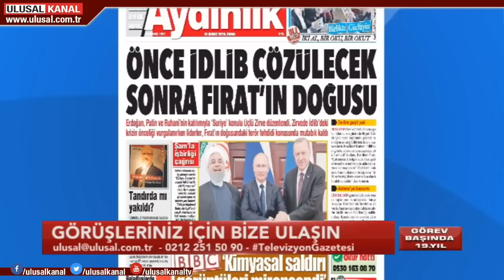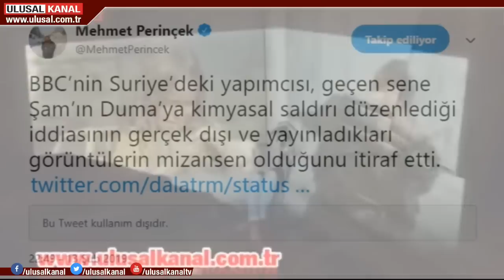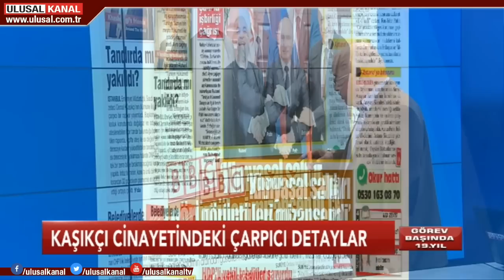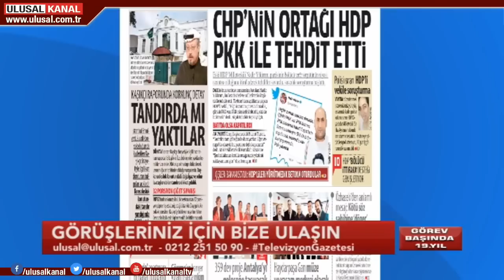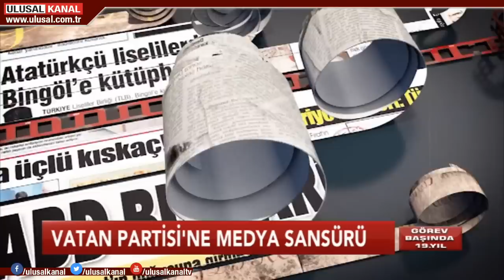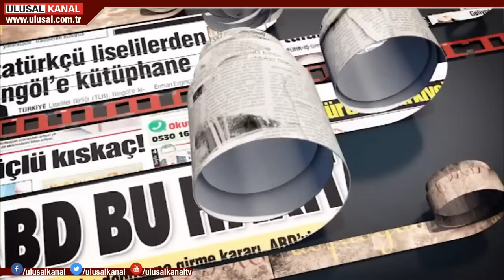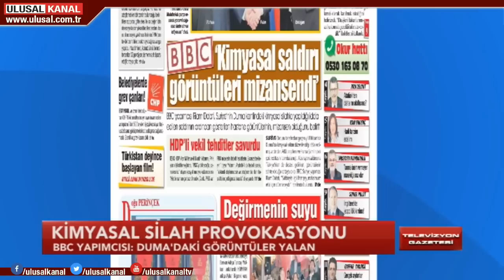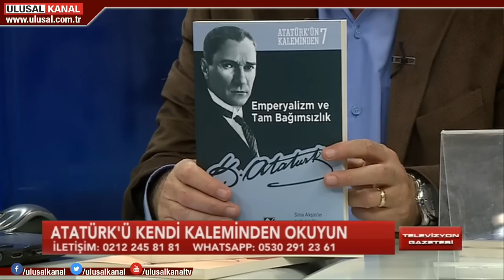Televizyon Gazetesi- 15 Şubat 2019- Halil Nebiler- Onur Öymen- Ulusal Kanal